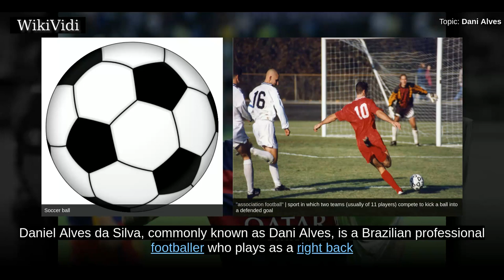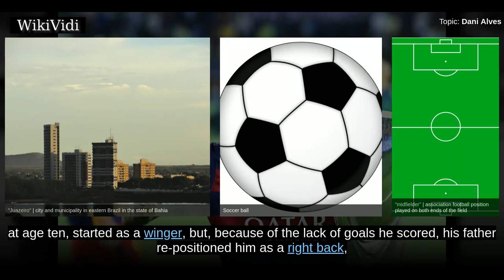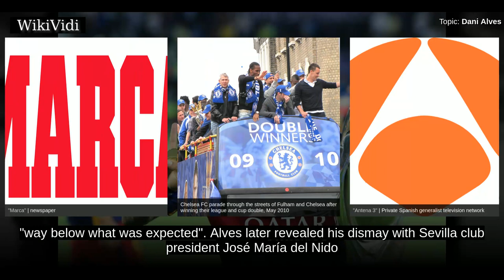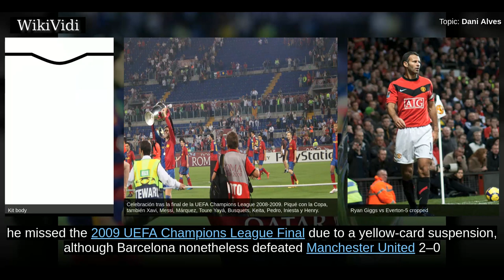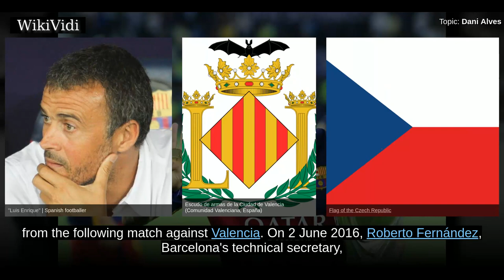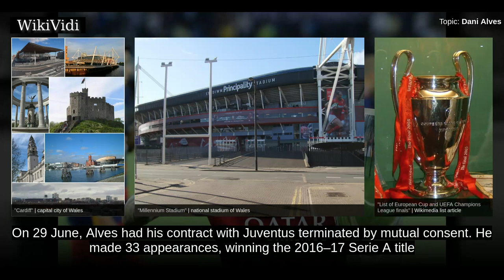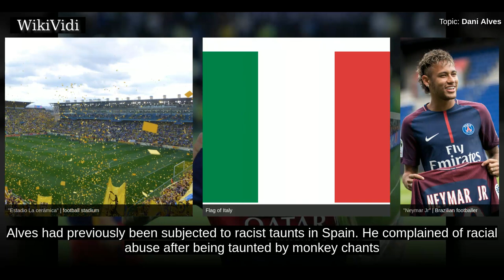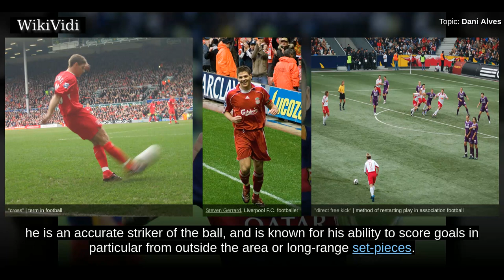DANI ALVES - WikiVidi Documentary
Daniel Alves da Silva , commonly known as Dani Alves , is a Brazilian professional footballer who plays as a right back for French club Paris Saint-Germain and the Brazil national team. He serves as a 3rd captain for his club.  Before joining Barcelona in 2008, Alves spent a successful six-year spell with Sevilla, winning two UEFA Cups and the Copa del Rey with the Andalusian side. He joined Barcelona for €32.5 million, becoming the third-most expensive defender of all-time. He won the treble in his first season with the club and in the next season, won the Supercopa de España, UEFA Super Cup and the FIFA Club World Cup. Additionally, he helped the club to clinch another two Supercopa de España, five La Liga titles and two UEFA Champions League titles in the years that followed. Alves has held a Spanish passport since 2005. Alves is the second-most decorated defender of all-time in European competitions with nine European medals, leaving him one behind Paolo Maldini on the all-time lis...

Shortcuts to chapters:
00:01:34: Early life
00:02:08: Bahia
00:02:48: Sevilla
00:05:02: Barcelona
00:08:39: Juventus
00:10:21:  Paris Saint-Germain
00:11:00: Target of racism
00:12:14: International career
00:13:33: Style of play

Copyright WikiVidi.